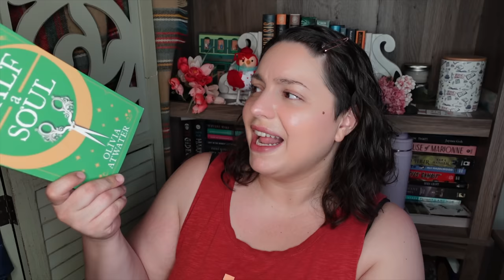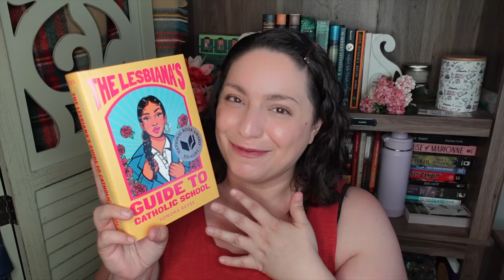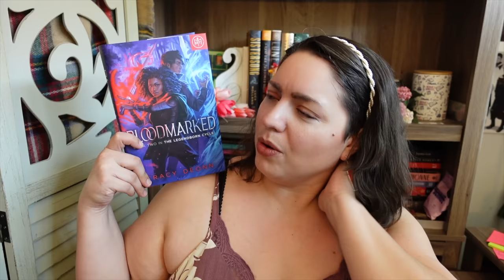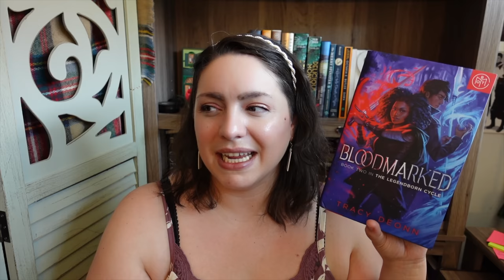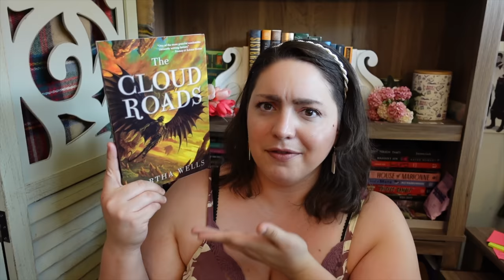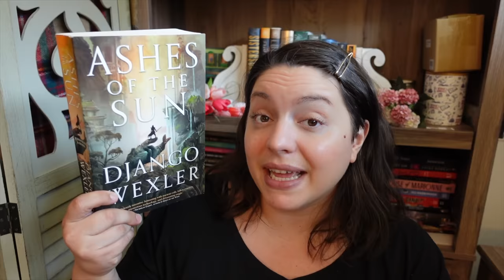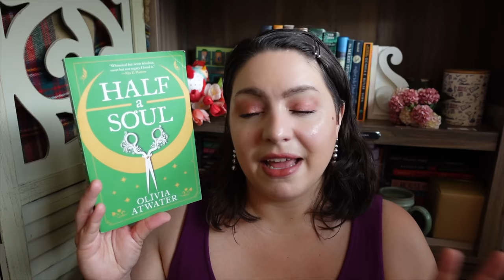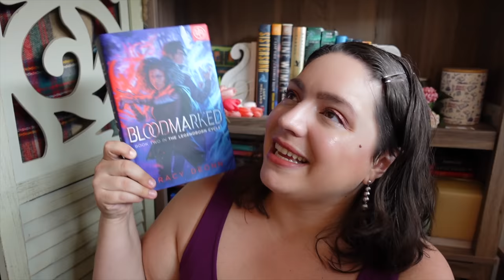TBR CHALLENGE VLOG! - How Well Do My Patrons Know My Reading Taste? Hit & Miss...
This month I decided to do a TBR challenge and let my Patrons pick my TBR! Patrons suggested books they thought I would love, so how well do they know my reading taste? Did I love these books? Hate them? Any new favorite books? There were hits and a miss...

BOOKS
The Lesbiana's Guide to Catholic School by Sonora Reyes
Cultish by Amanda Montell
Bloodmarked by Tracy Deonn
Cloud Roads by Martha Wells
Honey & Spice by Bolu Babalola
Ashes of the Sun by Django Wexler
Half a Soul by Olivia Atwater

*Note that codes can only be used on the app.
June Book Club: Bluebird by Ciel Pierlot
July Book Club: Wrong Place, Wrong Time by Gillian McAllister

EQUIPMENT
Ring Light

527 Hudson St. # 20030